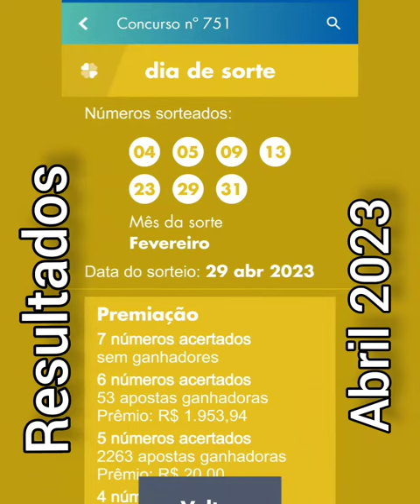Resultados abril 2023 Dia de Sorte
Dia de Sorte. Loterias da Caixa